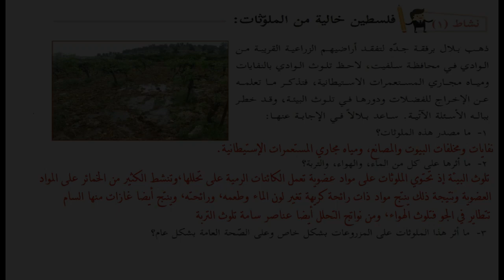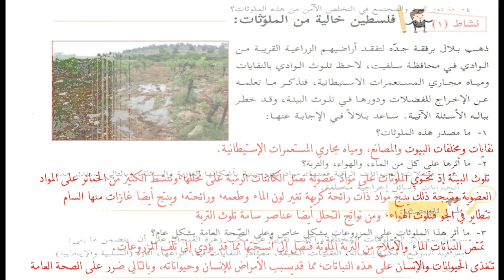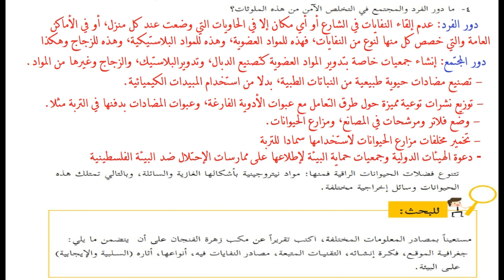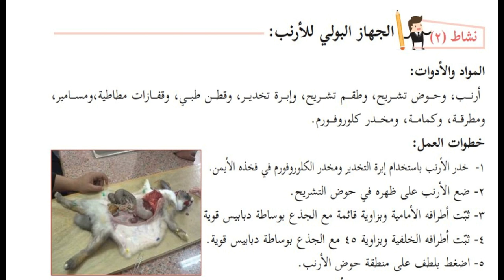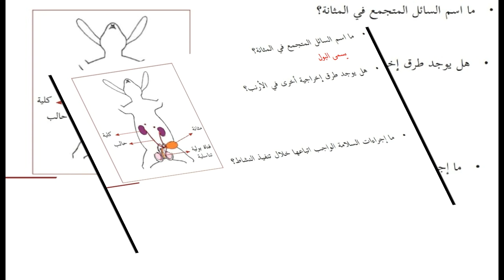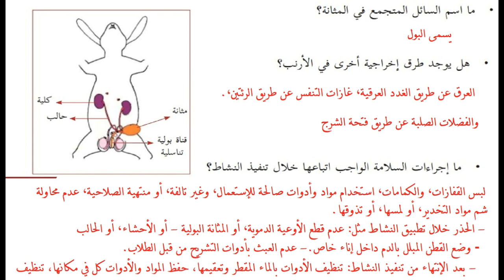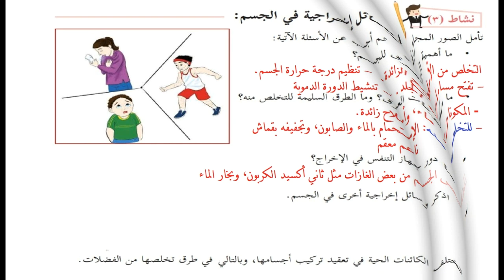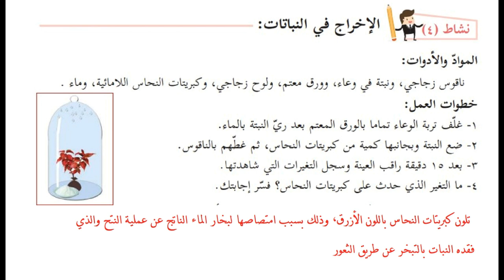درس الاخراج + حل التدريبات| الصف السابع | علوم| الوحدة الاولي | الدرس الخامس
الوحدة الاولي
(خصائص الكائنات الحية)
الدرس الخامس
(الاخراج)
الفصل الدراسي  الاول